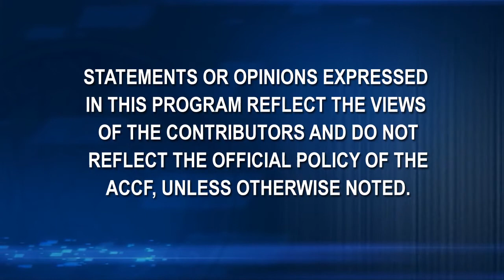NAGOYA HEART Study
Comparison Between Valsartan and Amlodipine Regarding Cardiovascular Morbidity and Mortality in Hypertensive Patients With Glucose Intolerance